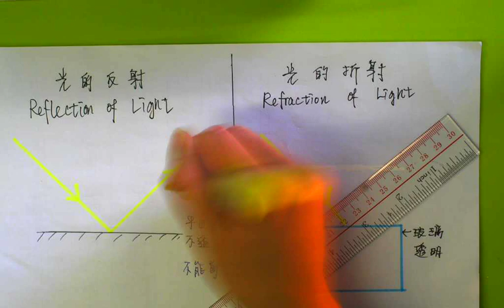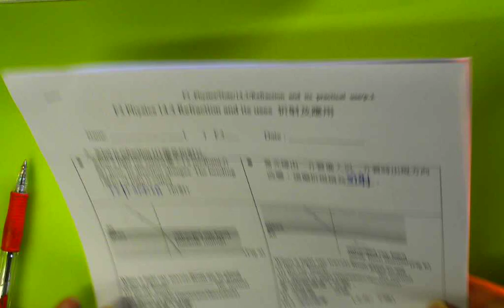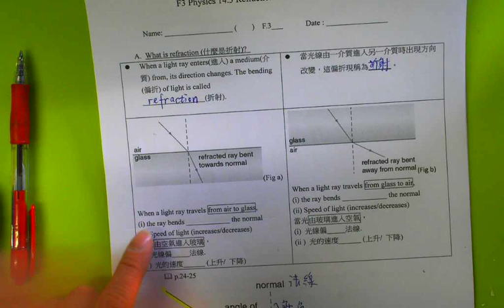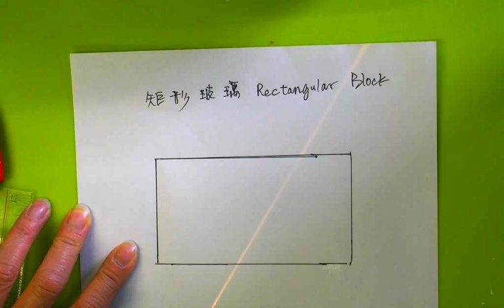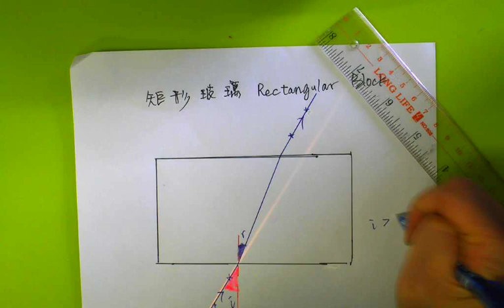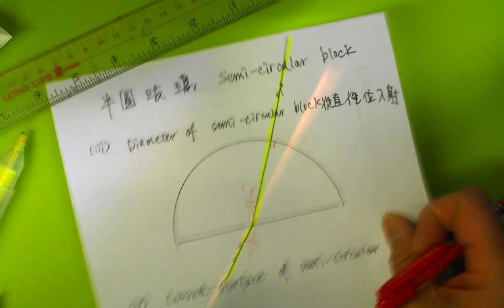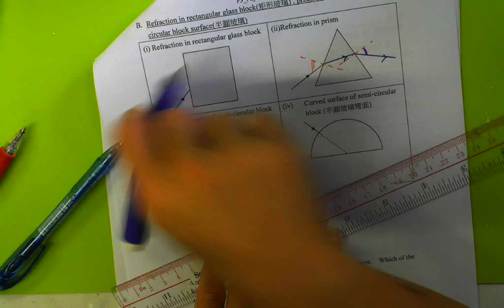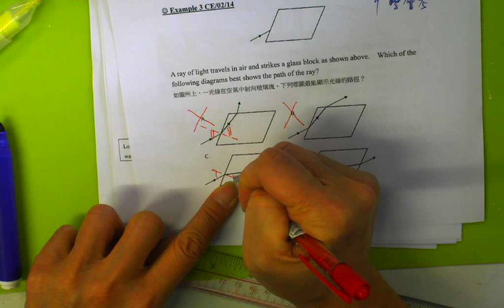F3 PHY LEC Refraction 1 CYT